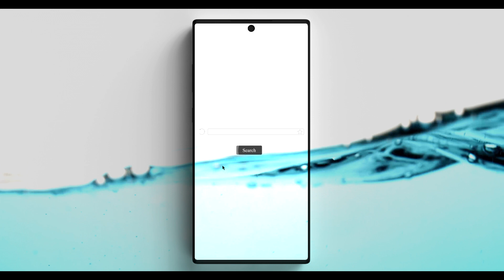Top 10 Intro Templates 2021 No Text 3D & 2D Free Download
This Video contains  Best Top 10 2D & 3D intro templates no text download free. Video format is .mp4

Make sure to check out rest of the channel for more than 500 Sony Vegas Pro Intro Templates (Logo Reveal, Glitch, Cinematic, Film Title Trailer, Modern Slideshow, 2D Flat, 3D Logo, Particles etc. ), After Effects Templates, Tutorials, End screen , Outro templates , Lower thirds and much more.